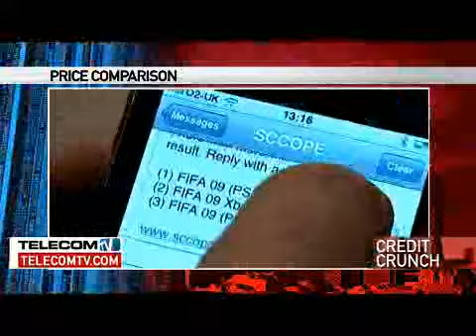Price Comparison on the Go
Despite the harsh economic conditions, most people canât find the time to do comparison shopping. Thankfully, you can now save cash online, and via the high street, through a new mobile price comparison service, called Sccope.